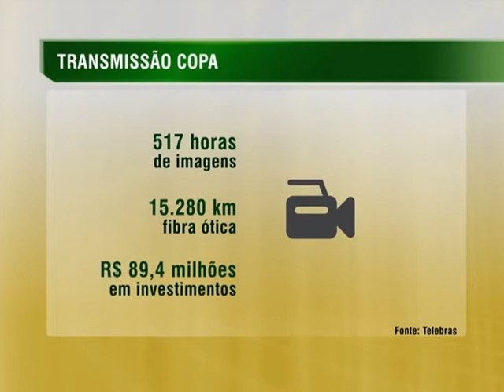Telebras transmitiu 517 horas de dados nos jogos da Copa do Mundo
NBR NOTÍCIAS - 15.07.14: Durante a Copa do Mundo de 2014, as emissoras de TV não registraram nenhum erro de transmissão nos 64 jogos. Os dados foram divulgados pela Telebras, empresa responsável pela estrutura de fibra ótica do mundial. Foram 517 horas de transmissão de imagens distribuídas para mais de 200 emissoras de tevê de vários países. Além disso, a rede também foi utilizada para transmitir as imagens do circuito de segurança ao redor dos estádios para o Centro Integrado de Comando e Controle, em Brasília.